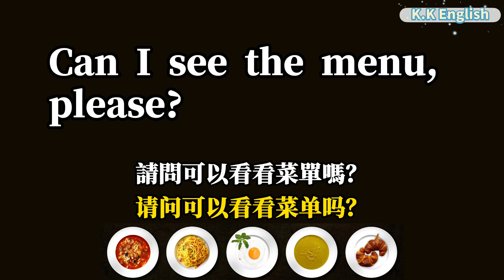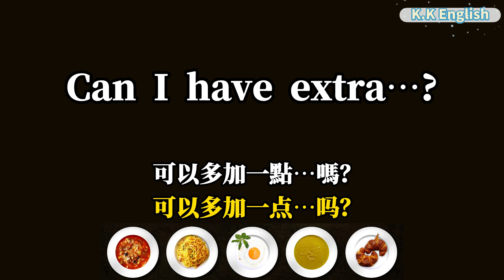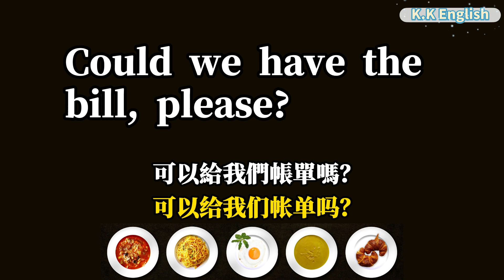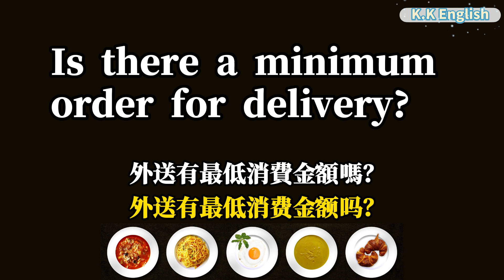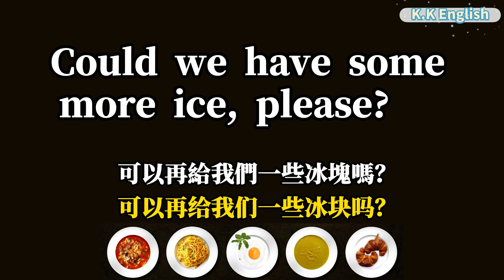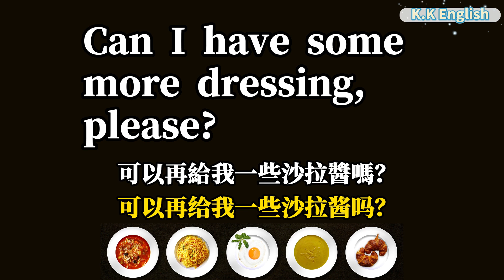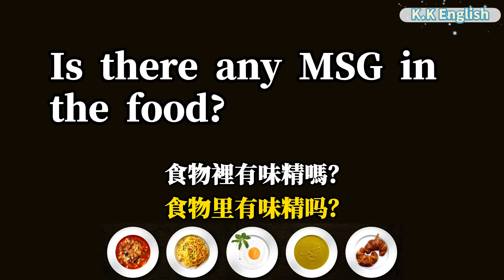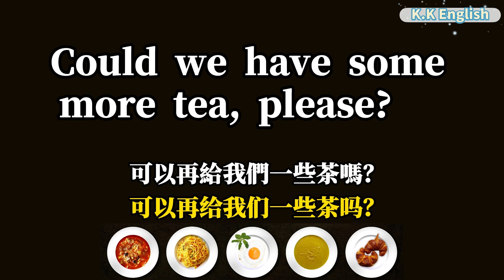餐廳英語必備！常用的點餐英文口語【英語口語跟讀】快速强化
大家好我是KK，今天大家跟我一起学英语。在学习过程中我希望大家跟着我一起！REPEAT AFTER ME! 如果遇见不会的单词请多听几遍，然后记下来！記得多聽多讀，提升才會明顯哦😀
我希望这些初学者英文视频会帮助你们每天生活！

英語口語，口語是英語學習的最後一步，也是最困難的一步。我做了很多口語跟讀影片👇

英文單字#跟讀英文單詞